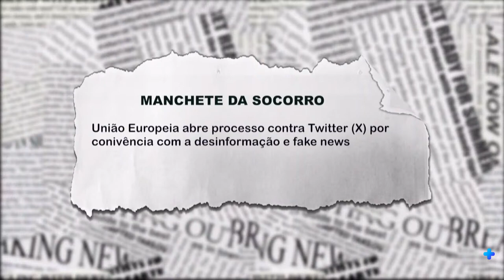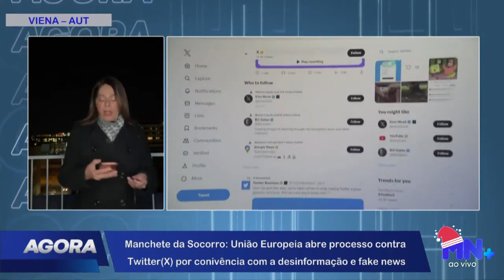Carro colide contra comitiva de Biden. Presidente é retirado sem ferimentos